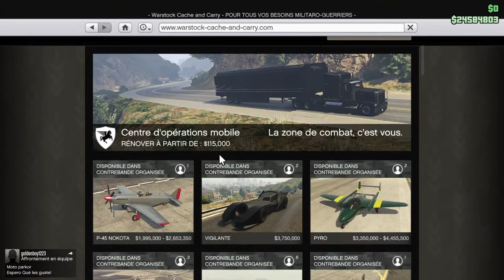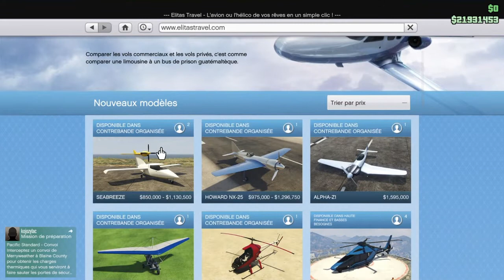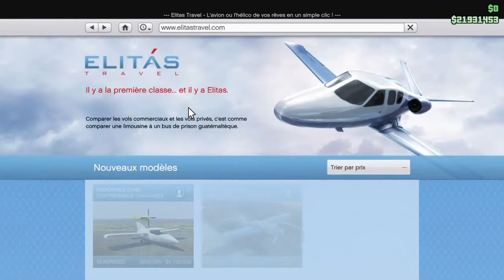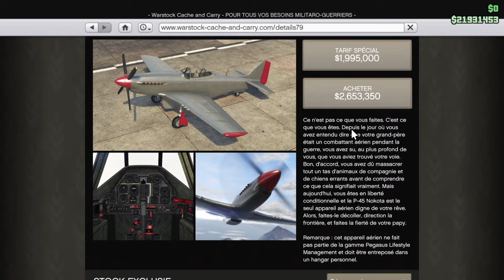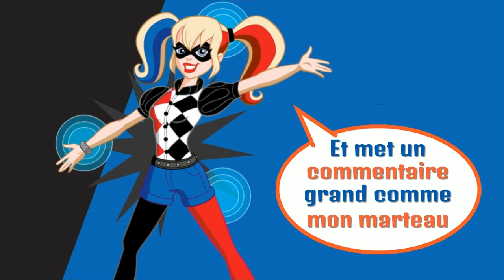GTA 5 ONLINE | Le P 45 Nokota ( Nouvel Avion )